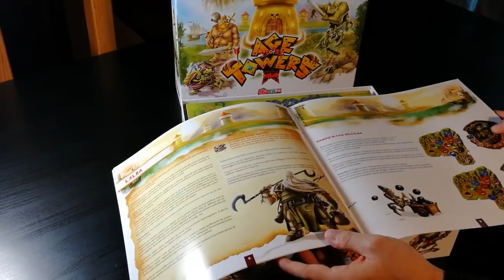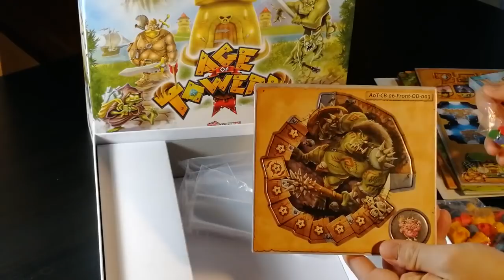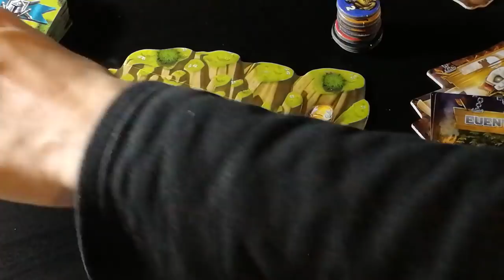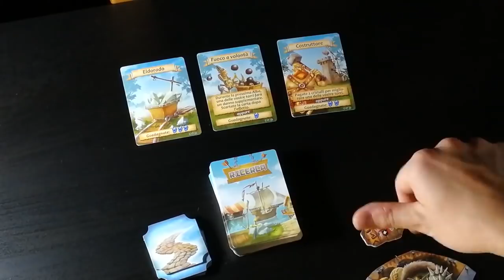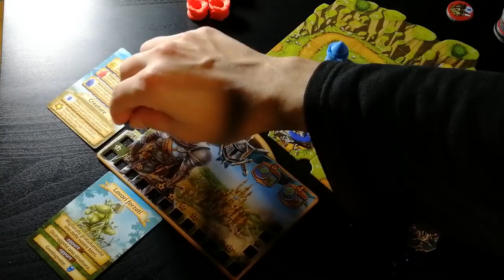Age Of Towers - Cosa ne penso?